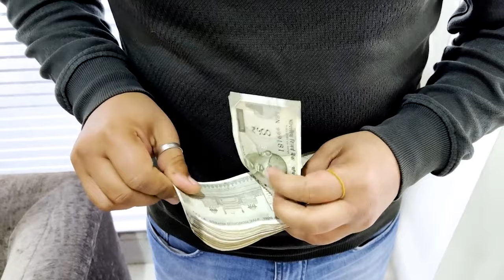Bangalore Changed My Life🤯 | Real Life Experience | in Tamil | Thoufiq M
👉About this video:
Leaving home marks an important step towards adulthood, bringing significant benefits for personal growth and independence. It teaches responsibility, as one learns to handle daily tasks, finances, and time, fostering independence and self-reliance. This experience also broadens social horizons, enhancing communication and networking skills crucial in life. However, this step should be taken thoughtfully, with proper planning and a support system involving parents or mentors. Overall, moving away from home is a pivotal experience, providing essential skills and experiences for successfully facing adult life's challenges.

🚀BUSINESS:
Looking for the perfect gifts for your loved ones?👀  Look no further!  🎁💕

📸My gear for shooting this video:
Mobile: Vivo x70 pro

Hey, I'm Thoufiq! I'm here to share my knowledge, experiences, and tips to help you achieve your goals and live a more fulfilling life. Whether you want to make money online, Self-improvement, get motivated, Interview Tips, and more... I've got you covered.